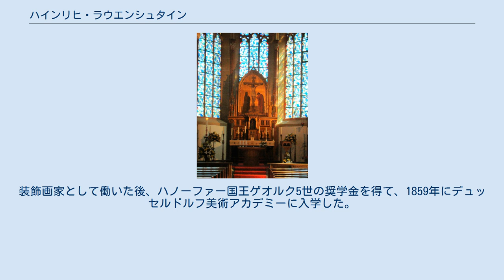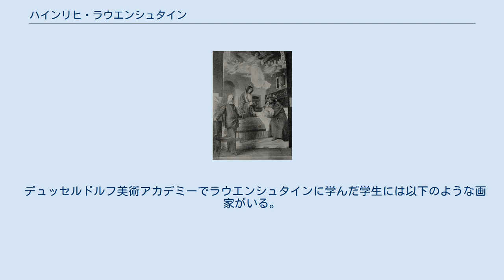ハインリヒ・ラウエンシュタイン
ハインリヒ・ラウエンシュタイン（Heinrich Lauenstein、1835年9月26日 - 1910年5月16日）はドイツの画家である。
デュッセルドルフ美術アカデミーの宗教画、歴史画の教授を務めた。
 ヒルデスハイム近郊のHüddessumに生まれた。
装飾画家として働いた後、ハノーファー国王ゲオルク5世の奨学金を得て、1859年にデュッセルドルフ美術アカデミーに入学した。
ハインリヒ・ミュッケやカール・フェルディナンド・ゾーン、ルドルフ・ヴィークマンに学んだ後、1863年に歴史画のクラスでエドゥアルド・ベンデマンとエルンスト・デーガーに学んだ。
在学中の1864年に初等クラスの教授助手になり、後に1881年からは初等クラスの教授にななった。
 「ナザレ派」の影響を受けた美術アカデミーの教授たちのアンドレアス・ミューラーやエルンスト・デーガーから教えを受けて伝統的な宗教画や歴史画を描いた。
ジクマリンゲンの中世の宮殿の壁画を修復したアンドレアス・ミューラーの助手を務め、自らもデュッセルドルフなどのいくつかの教会の祭壇画も「ナザレ派」の伝統的なスタイルで描いた。
 宗教画以外では肖像画や子供を描いた作品を残した。
 デュッセルドルフ美術アカデミーでラウエンシュタインに学んだ学生には以下のような画家がいる。